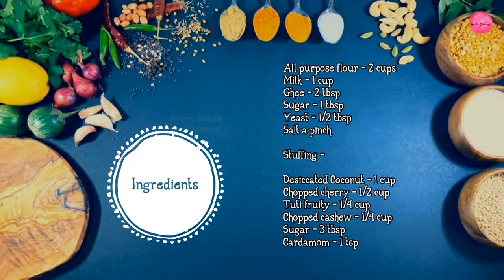Dilkush | Coconut Bun | Bakery style Coconut Bun recipe | Aroma Cooking Aachi Samayal